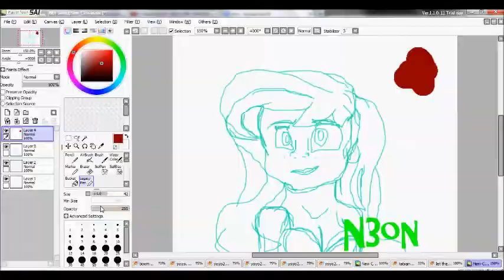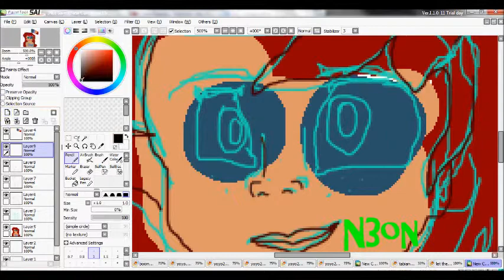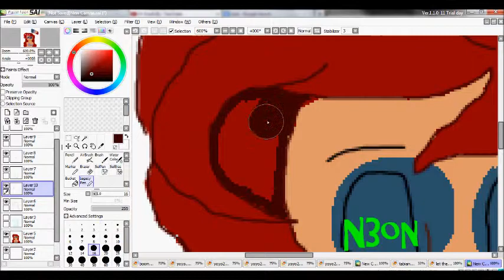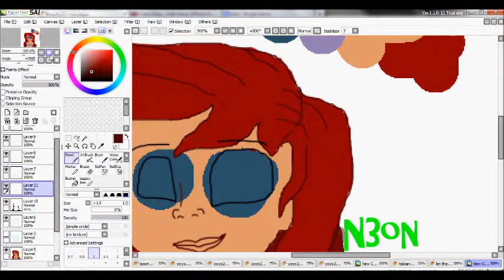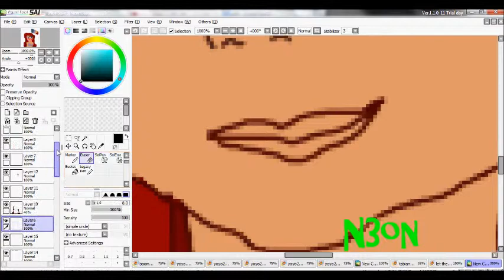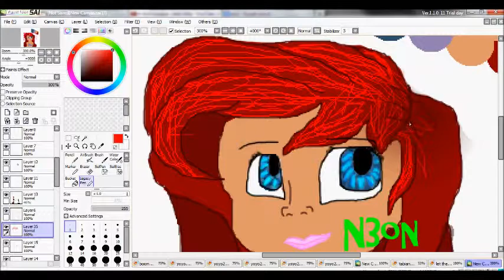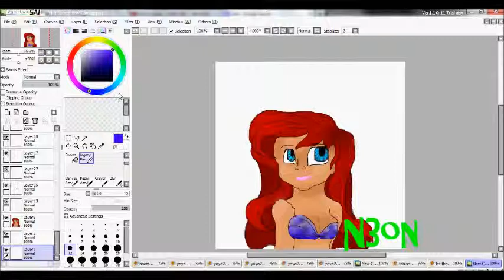Under The Sea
songs:
Hello Kitty
Peacock